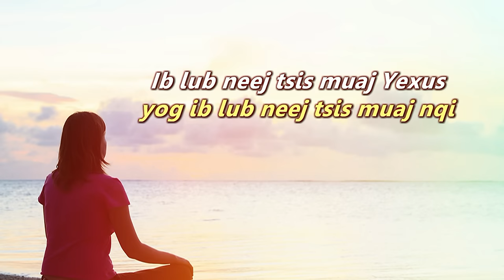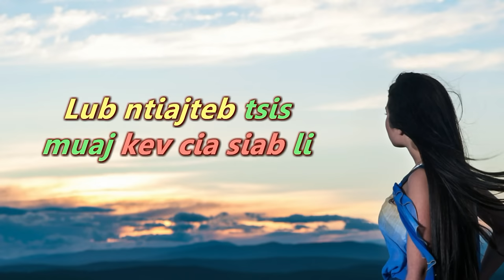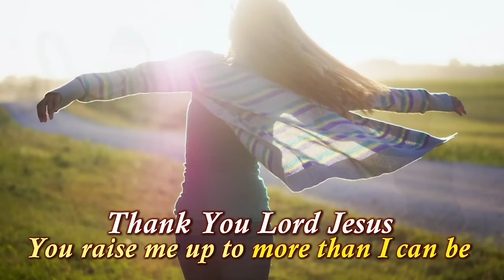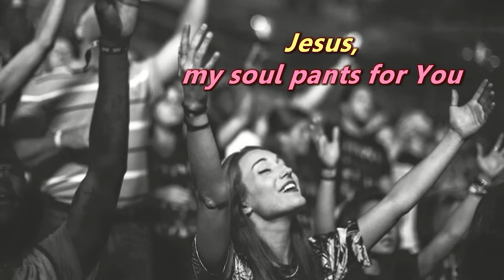Lub Ntiajteb Tsis Muaj Kev Cia Siab (Dej Siab Xyooj)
Singer : Dej Siab Xyooj (Album Vol.4)